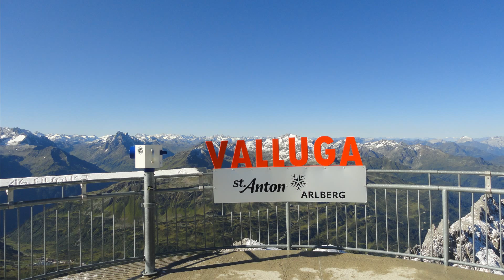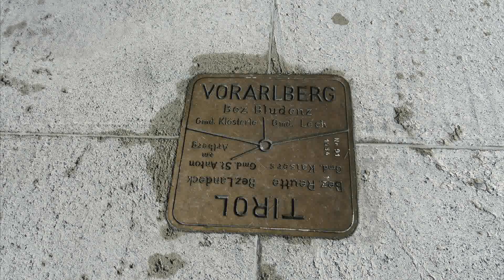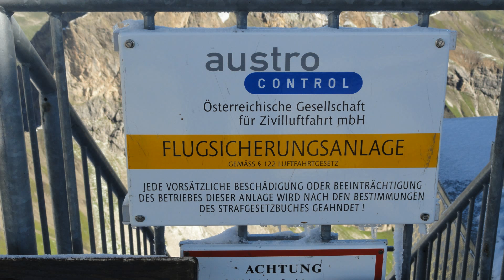Sankt Anton am Arlberg Valluga 1